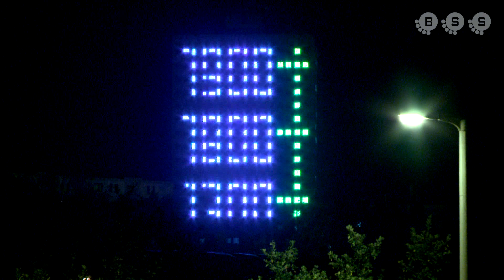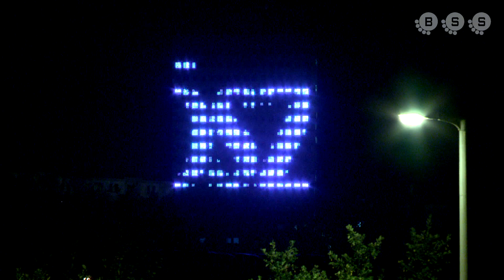Mátrix 2015 - Gery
A Gery csapat 2015-ös Mátrix animációja.